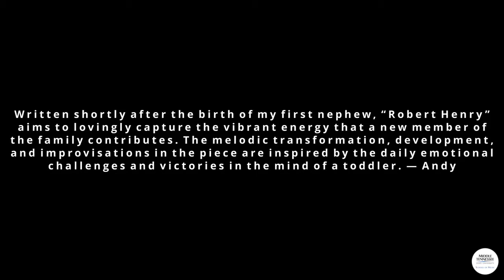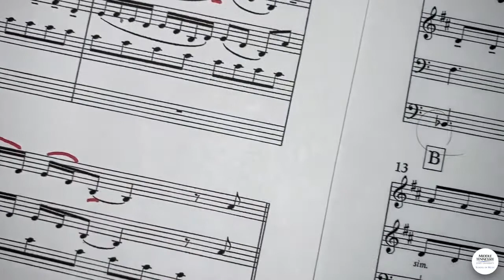Performance by Robert Henry, Composer: Andy Clausen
Robert Henry Performance
Composed by Andy Clausen
Recorded by The Westerlies

Music scholarships for undergraduates are awarded on a competitive basis to outstanding musicians. Students must demonstrate musicianship and technique appropriate for study at a major university school of music. Scholarship awards are offered to those students that not only demonstrate a high level of musicianship, but also to those that show great musical potential and promise as an active and enthusiastic member of a fast growing department.